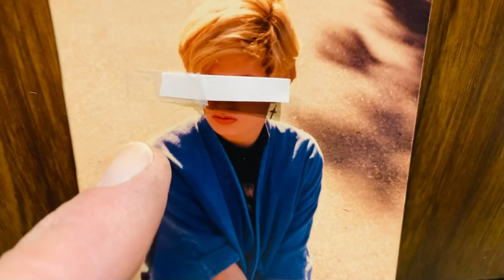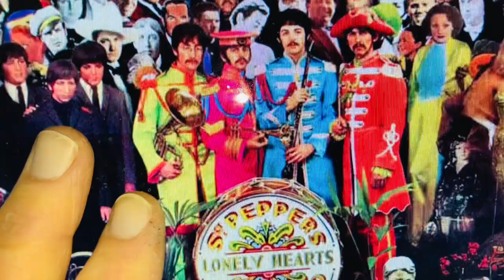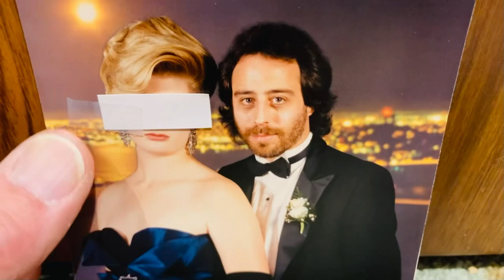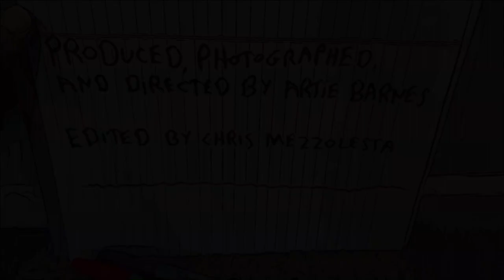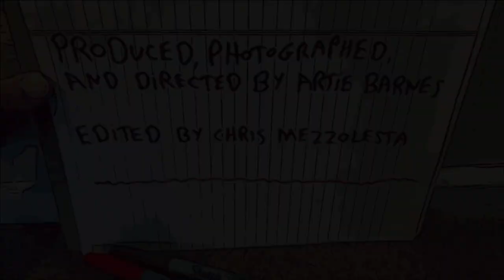Robert Haimer - "Sgt. Pepper Used To Shave My Uncle"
Music video from Robert Haimer. Produced, photographed & directed by Artie Barnes. Edited by Chris Mezzolesta.